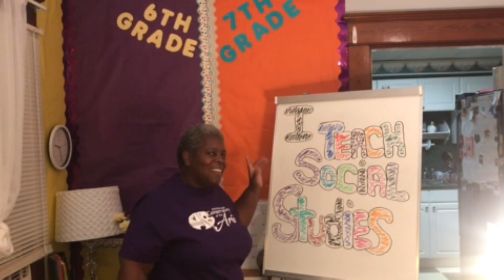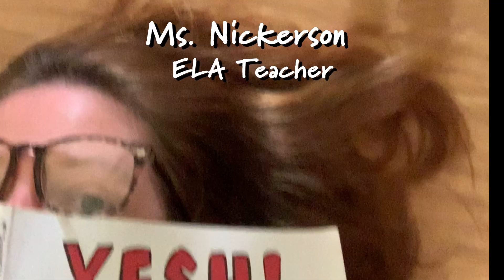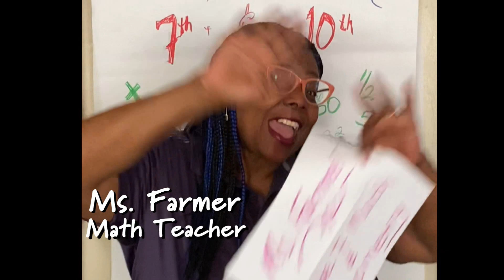Springfield Conservatory of The Arts Welcome Back Students 2020 Video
The Conservatory of the Arts, Springfield, MA, Magnet School for grades 6-12 (total 375 students)